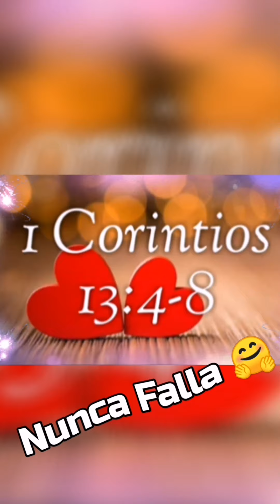EL AMOR ❤️....Corintios CarmenOchoa,,🇲🇽